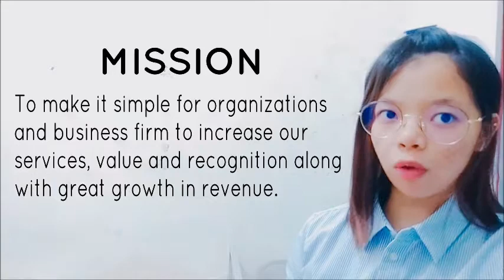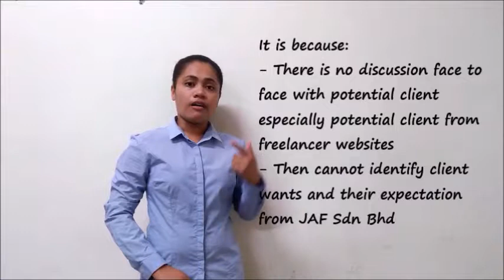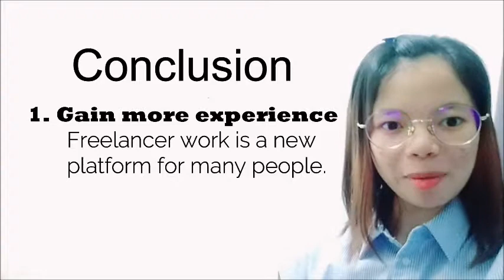JAF Sdn Bhd Post Business Pitching